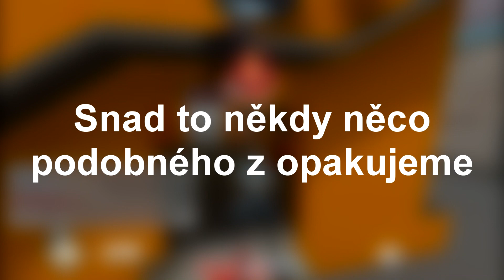[LP] Dracek.cz - 4000 subs Fun Party "cz" - [HD]